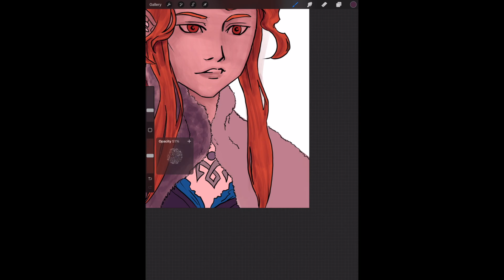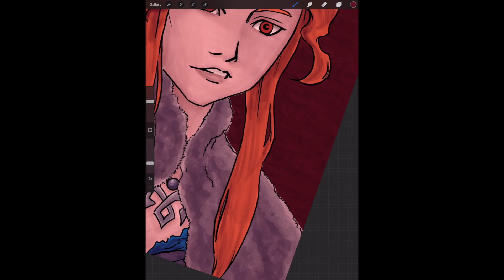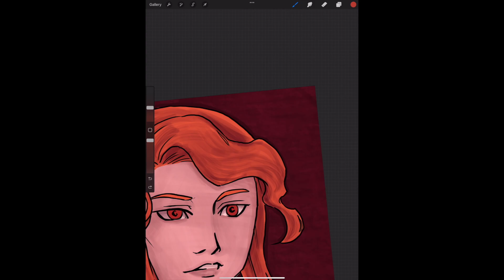Lenore || Castlevania || Art Timelapse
A timelapse drawing I did of Lenore from Castlevania.

Completed October 15, 2022.